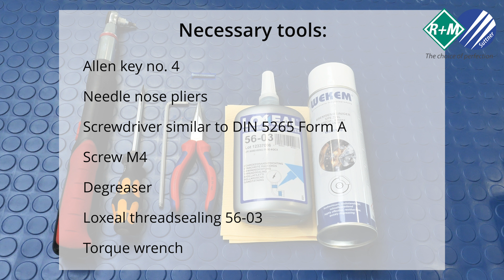Nozzle replacement double injector ST-164 from R+M / Suttner